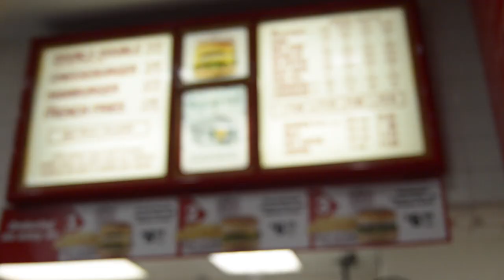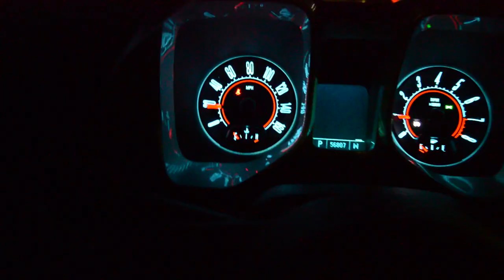HE REALLY TRIED THIS?!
Come along with me and my friends as we try In-N-Out for the very first time! As you can see… today’s video is pretty extra!

This is my 32nd Daily Vlog! Tag along with me and my somewhat interesting life in todays video! I cannot wait to produce the next video for your entertainment and enjoyment.